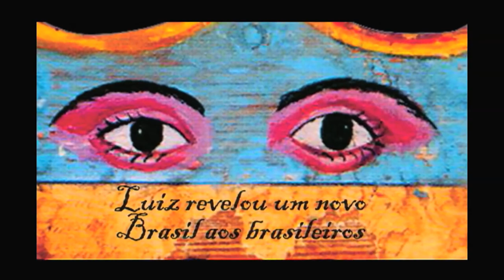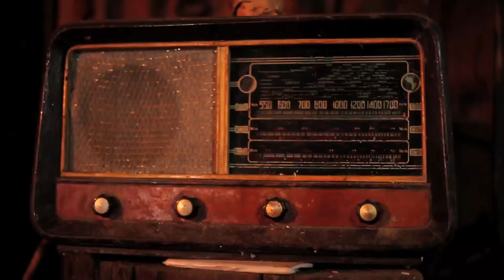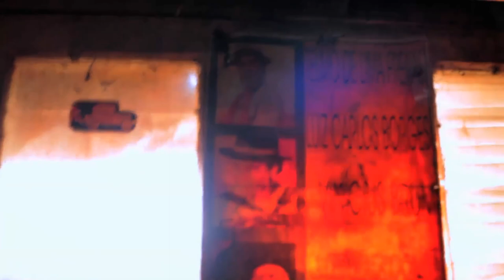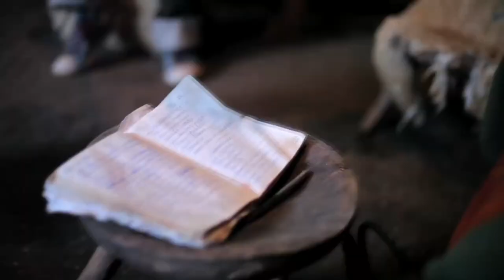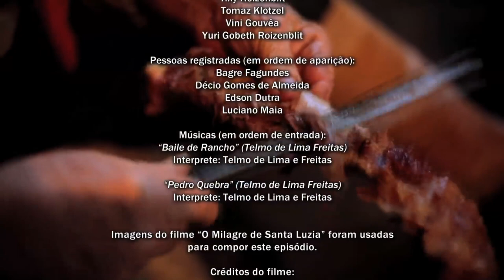Telmo de Lima Freitas (O Milagre de Santa Luzia: Especial Gaúchos) (2012) Série documental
Apresentado pelo músico Dominguinhos, a série 'O Milagre de Santa Luzia', mostrou sanfoneiros de todo Brasil, esse é um compilado apenas com os gaúchos, e mais dois especiais com afinadores de acordeon de outras regiões, um total de 20 episódios.

1-Telmo de Lima Freitas (São Borja 1933) (Especial Gaúchos):
Sinopse: Autêntico representante da música tradicionalista gaúcha, Telmo é a própria cultura campeira personificada. Conhecido e respeitado por gaiteiros de todo o Rio Grande do Sul, Telmo já lançou inúmeros discos próprios, participou de coletâneas e conquistou troféus em importantes festivais de música regional, como o 'Califórnia da Canção Nativa', de Uruguaiana. No programa da série O Milagre de Santa Luzia, Telmo deixa assando uma costela no fogo de chão enquanto mostra o seu galpão, um verdadeiro museu da cultura campeira do Rio Grande do Sul, e toca algumas de suas composições na gaita e no violão.

Nome: Telmo de Lima Freitas.
Nascimento: 13 de fevereiro de 1933, São Borja, RS.
Morte: 2021 aos 88 anos.

Direção: Sergio Roizenblit.

Arquivo para fins de estudo e cultural • Archive for study and cultural purposes